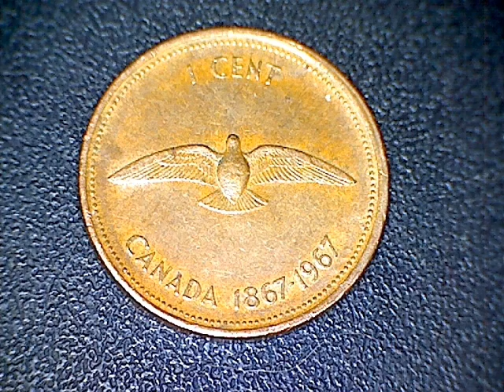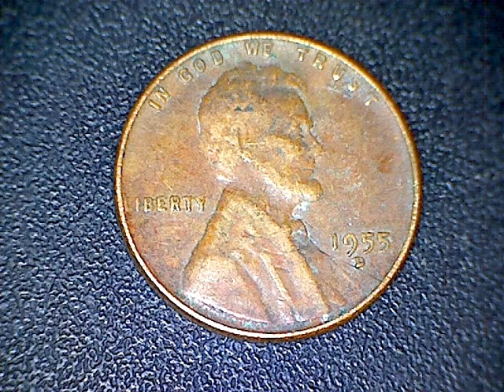Coin Collecting Episode Fifty-Six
Twenty Dollars In pennies

One KGVI Penny
Fifteen Queen Elizabeth the Second Pennies
Two Rock Dove pennies
Two Wheat Cents